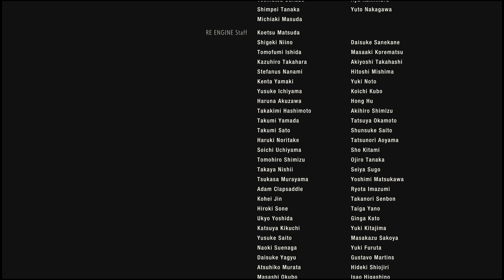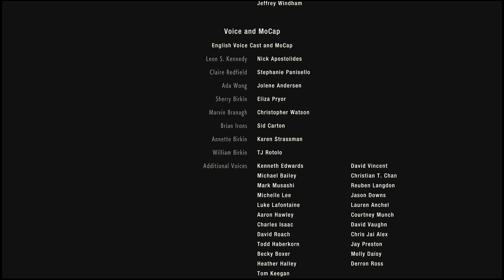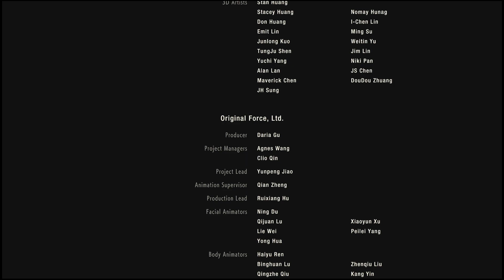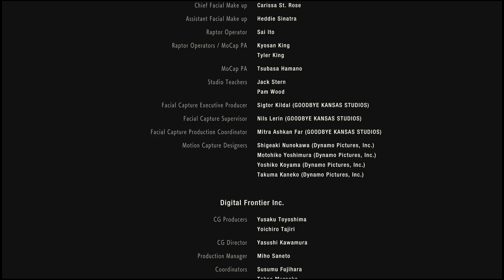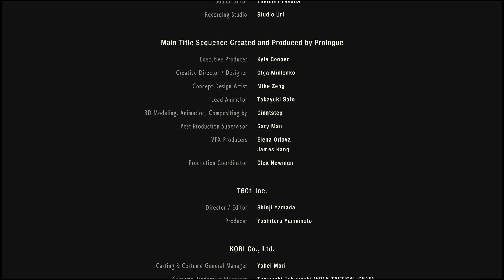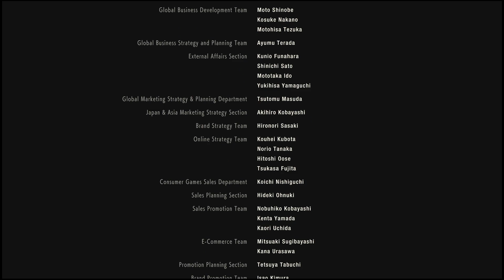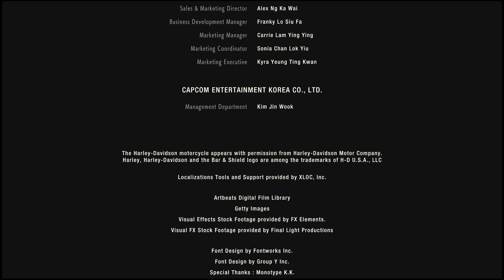【初見バイオRE2】ポンコツの全力バイオ#16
皆さんいらっしゃい！
ご覧頂きありがとうございます！
今回はバイオハザードRE2！
遂にビビりなＣ君がラクーンシティに挑みます！
爆笑ですｗ

楽しんでいってね！！
では皆さん、乾杯！